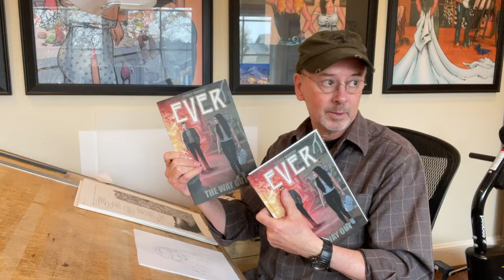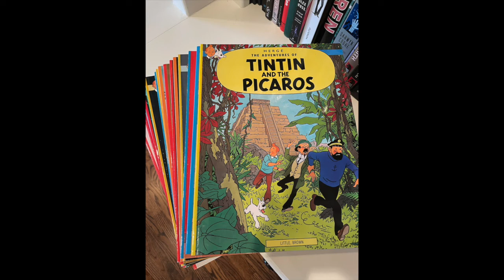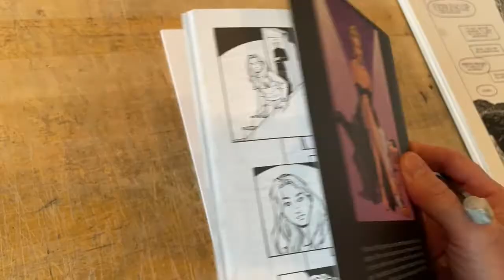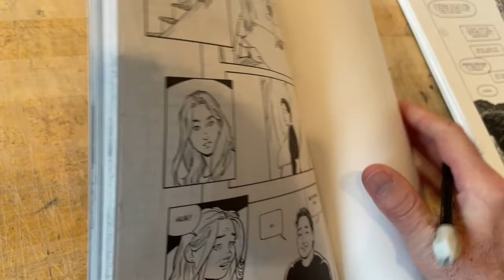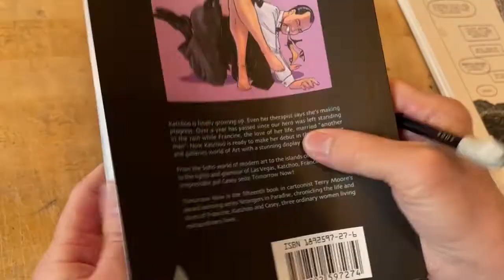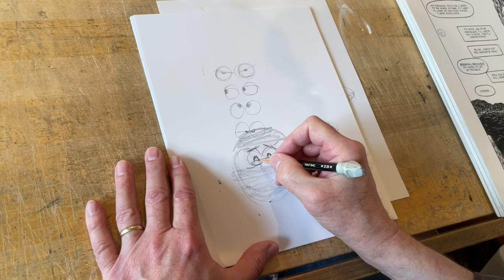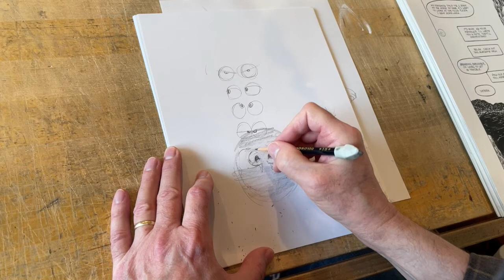Terry Moore: How To Draw Emotional Eyes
It's Studio Sunday December 13, 2020! OR, if you have a local comic shop you support, please ask them to order Serial for you, plus hundreds of extra copies for everyone else in town. :)

Todays HOT SEAT Q&A, Terry and Robyn reveal what each would like to do if they weren't making comics. And Terry must adress one of the most difficult questions of his career. His shocking answer will shock you into shock.

At 13:51 Terry offers a few lighthearted tips on how to draw emotional eyes. At one point, Terry draws the most crying eyes ever drawn and an old man in love who looks suspiciously like a couple of famous old actors. Such drama! You can't find this stuff on Apple TV folks!

WHO IS TERRY MOORE?
Terry Moore is a cartoonist who writes and draws comic books. With his wife Robyn running the business, they self-publish Terry's work as Abstract Studio. Terry is the Eisner Award winning creator of the comic books series Strangers In Paradise, Echo, Rachel Rising, Motor Girl, Five Years, Ever, and more. In addition to his self-published stories, Terry has worked for Marvel, DC, Dark Horse and Image comics as both a writer and artist.